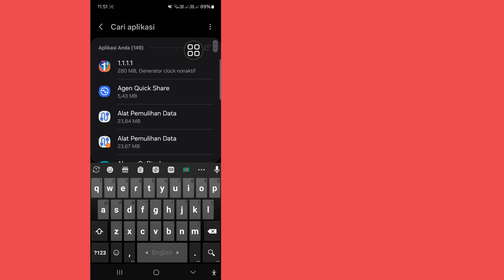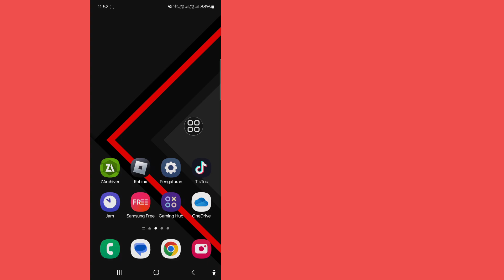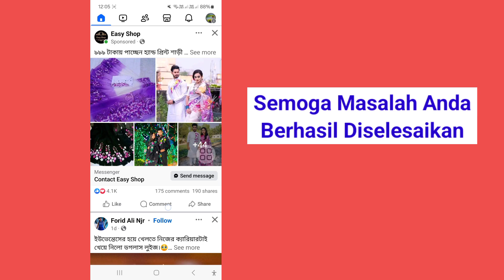Cara Memperbaiki Masalah Facebook Scrolling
Di sini, Dalam video ini saya akan menunjukkan kepada Anda Cara Memperbaiki Masalah Facebook Scrolling | Memperbaiki Masalah Facebook Scrolling. Terus tonton videonya sampai akhir Ini adalah proses yang sangat sederhana yang hanya membutuhkan beberapa saat.

Jika Anda memiliki permintaan tutorial, beri tahu saya di komentar! Saya akan melakukannya untuk Anda dalam waktu 1 hari.